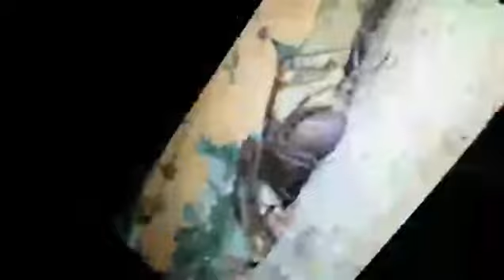GRIP FOUGERET - LE LIVE